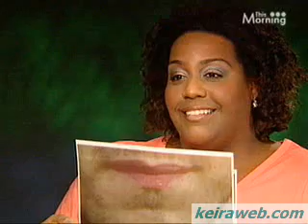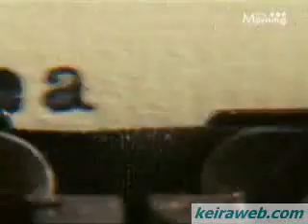Keira Knightley, James McAvoy interview for Atonement (2007, UK daytime TV)